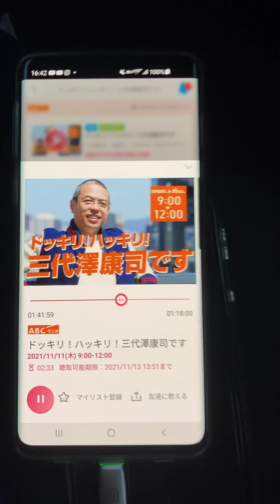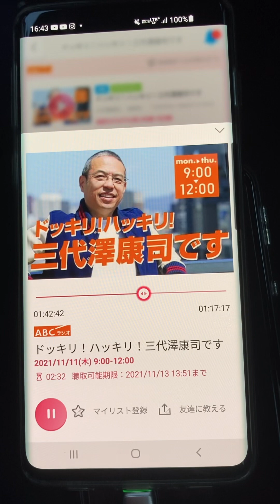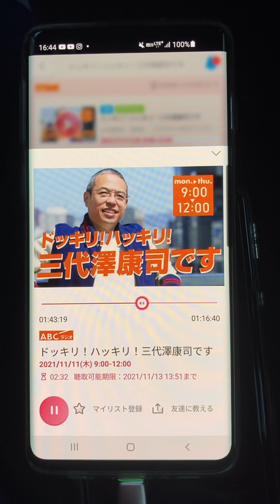キダ先生 六甲おろしを語る